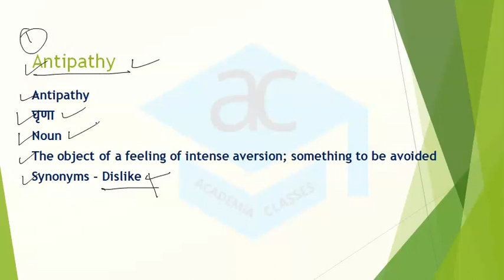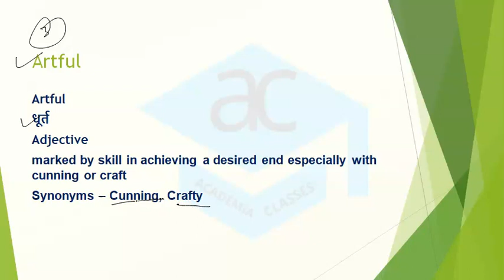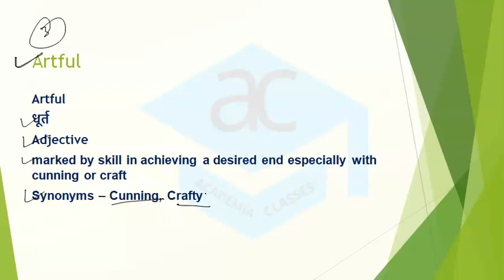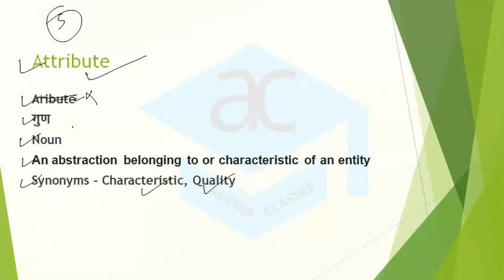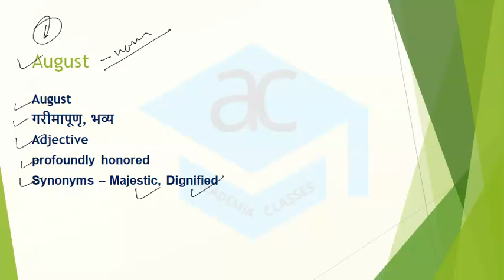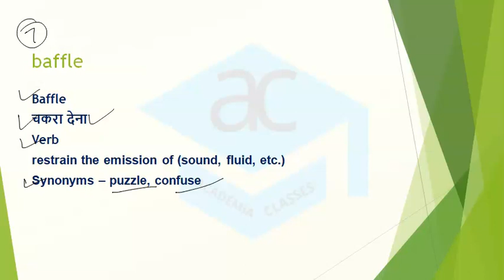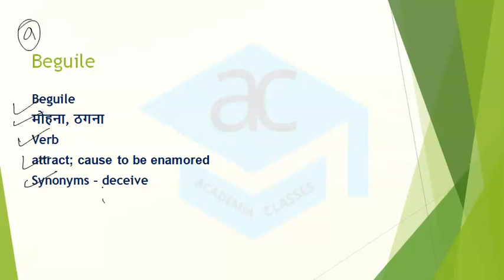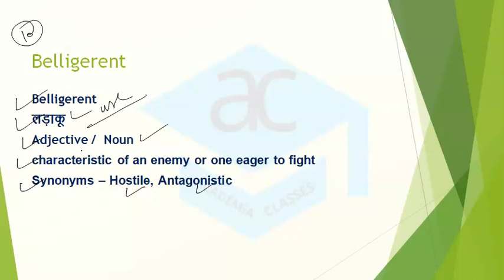Daily Vocabs Time - Most Repeated Words in SSC Exams - Part - 24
Academia Classes Presents,
Daily Vocabs Time - Most Repeated Words in SSC Exams Learn 10 Important Words